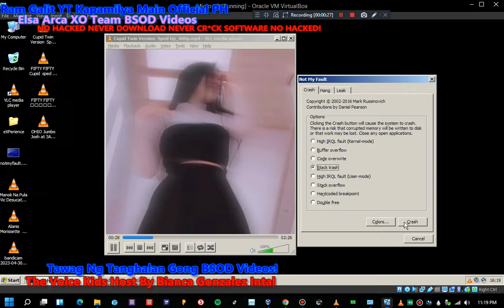FIFTY FIFTY Cupid Twin Version Sped Up Has BSOD VM!